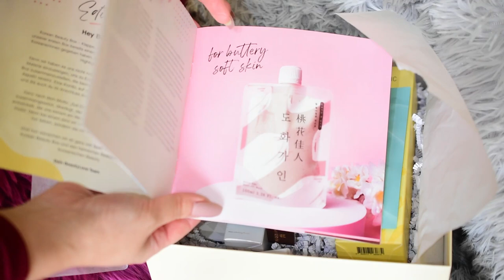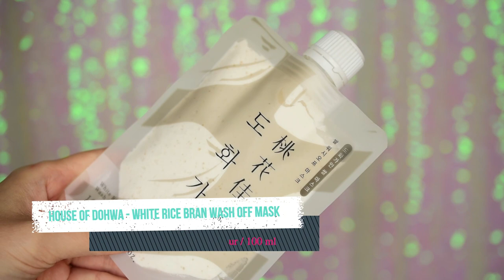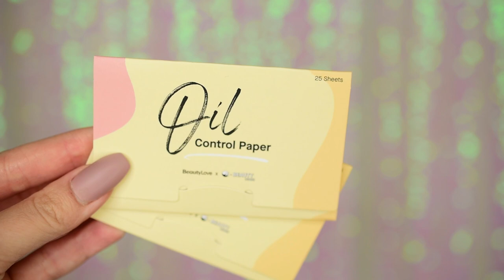Kórejský Beauty Box / Unboxing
Ahojte, volám sa Alena a vítam Vás pri najnovšom videu kde si spoločne rozbalíme nový kórejský beauty box.

and

Toto video je nakrútené v spolupráci s k-beauty.sk